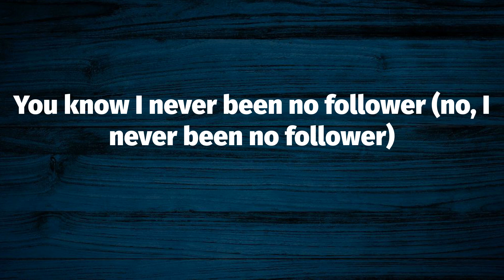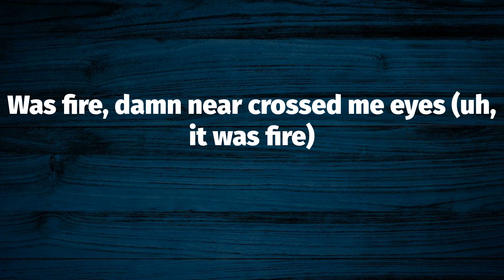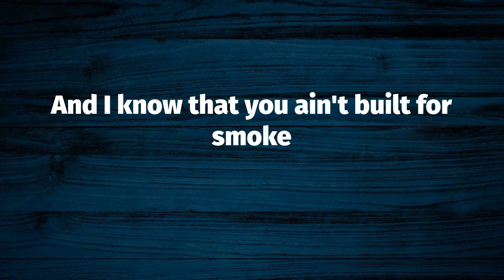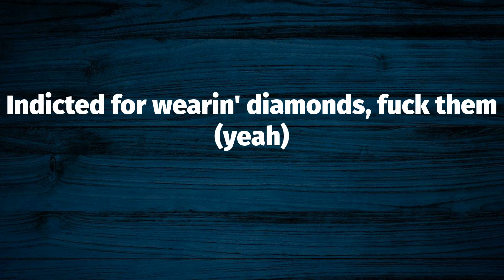42 Dugg - Free The Shiners (Lyrics)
42 Dugg - Free The Shiners (Lyrics)